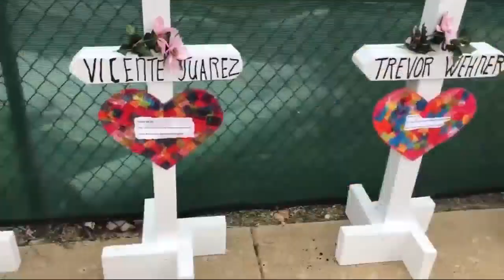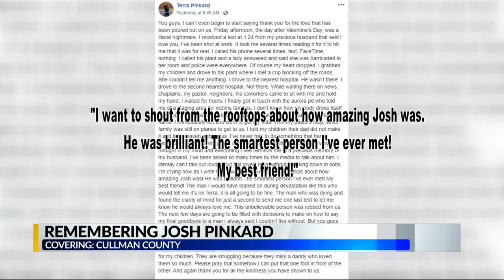Cullman county native was a victim in Illinois mass-shooting